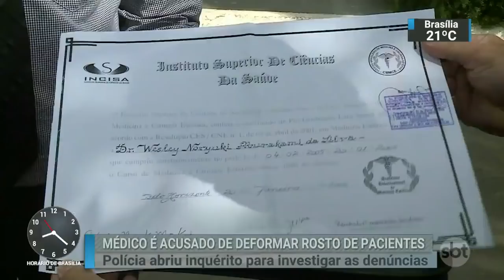Médico é acusado de deformar rosto de pacientes no Distrito Federal | SBT Brasil (08/12/18)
A polícia do Distrito Federal, abriu um inquérito neste sábado (08), para investigar uma série de denúncias contra o médico Wesley Murakami, acusado de erro médico por vítimas que relatam deformações após procedimentos estéticos.
Pelo menos 10 vítimas relataram queixa e realizaram corpo de delito. A Polícia Civil instaurou inquérito contra o médico, que deve prestar depoimento na próxima semana.